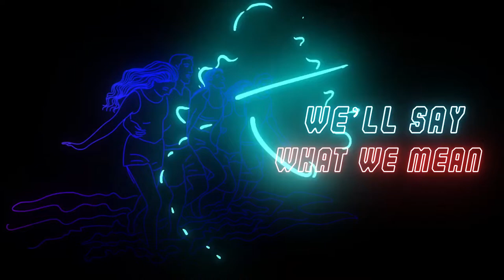"All Night" Viktoria Silk & Paul Rice Jr. Official Lyric Video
Released this a couple weeks ago and wanted to get this lyric video done before sharing. Instrumental by Paul Rice Jr, and the awesome guitar solo Jacob Goodroe Lyric Video by Idiotmotion on fiverr.